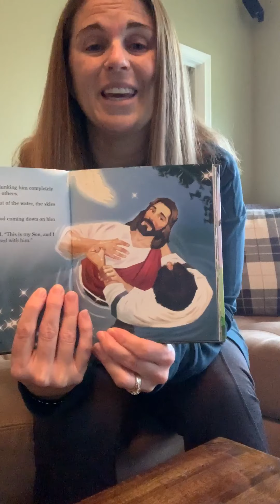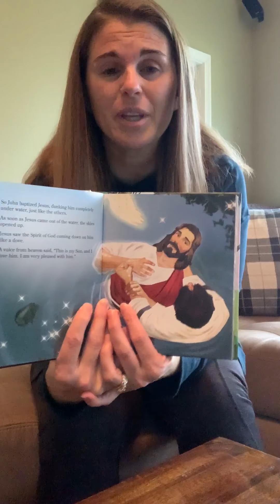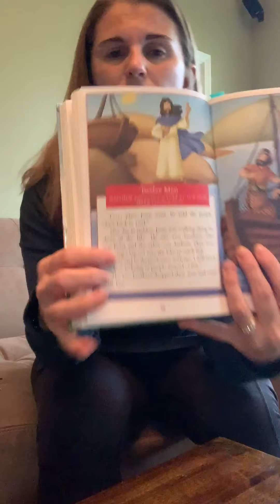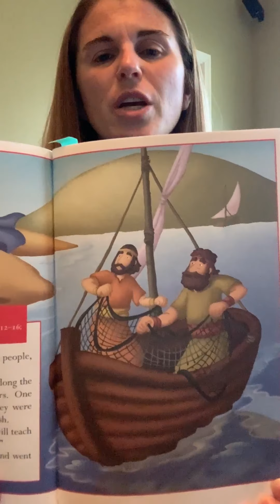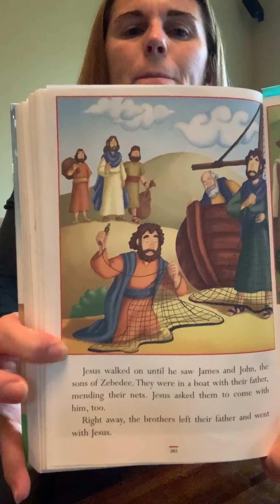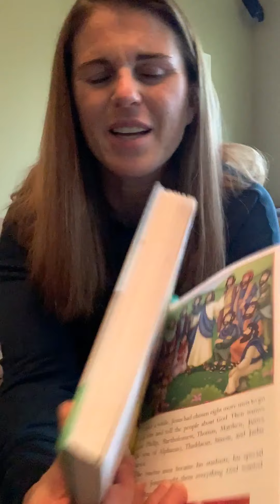Ms. Kelly’s week 10 Bible lesson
Weekly lesson for the the students in the schools within MHUMC.